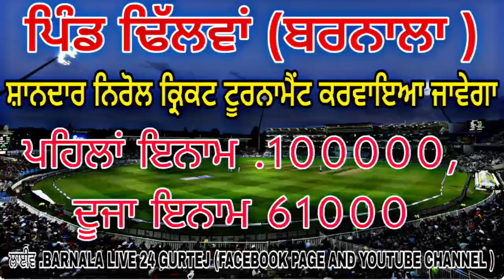BIG NIROL CRICKET_CUP 2024, ਪਹਿਲਾਂ 100000 ,ਦੂਜਾ ਇਨਾਮ 61000 ,